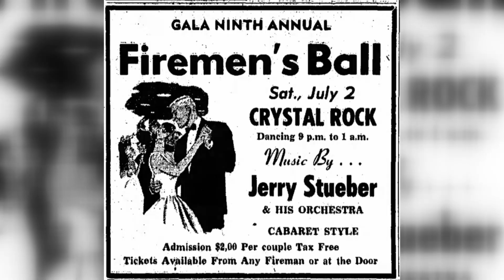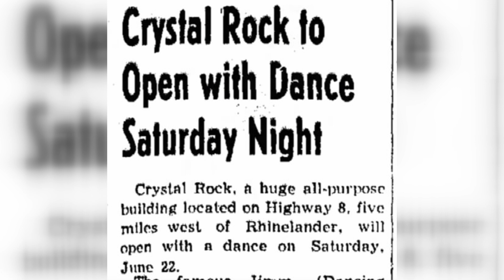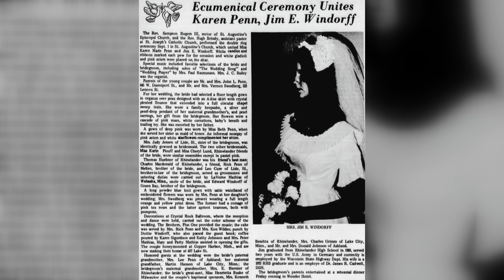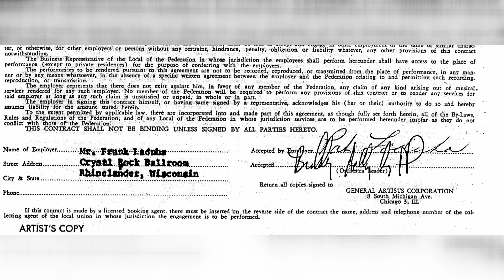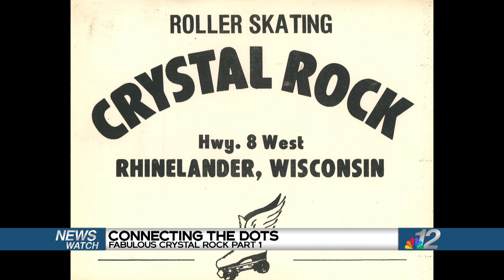Connecting the Dots: Crystal Rock Part 1 3-27-24